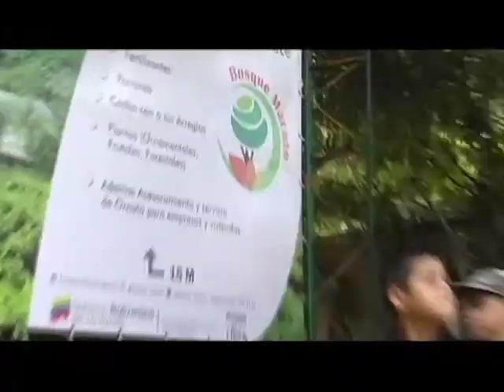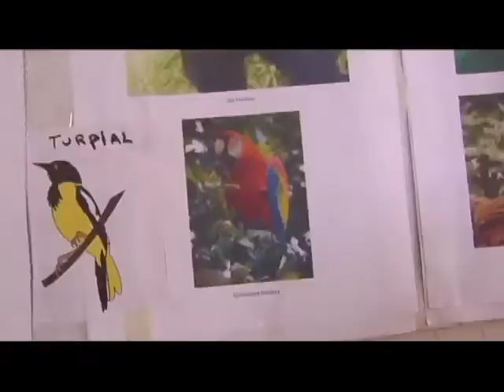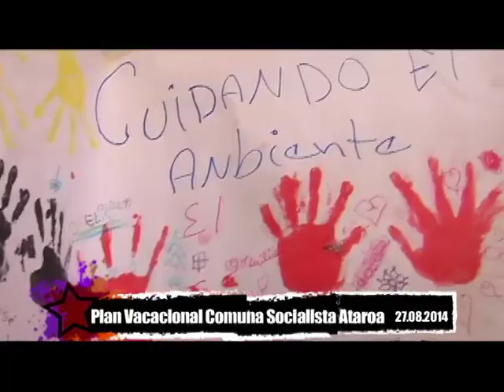InformativoComunal Plan Vacacional Comuna Ataroa 2014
Después de 3 semanas de formación y preparación con el apoyo de Idena, 50 jóvenes recreadorxs postuladxs por los consejos comunales, accompañadxs por Los comités de Gestión de Deporte y Recreación, Protección del Niño, Niñas y Adolescente y salud, dieron  apertura de los planes vacacionales comunales 2014 de la Comuna Socialista Ataroa el 26 de agosto.  La primera jornada se realizó en el Sector el Garabatal, seguido por la Carucieña y Lomas de León.  Cada plan vacacional cuenta con actividades deportivas, culturales, ecológicos y viajes recreativas.